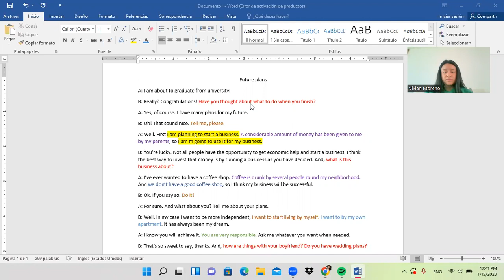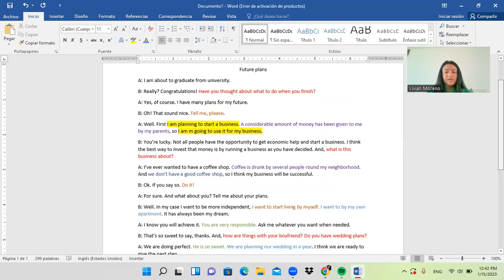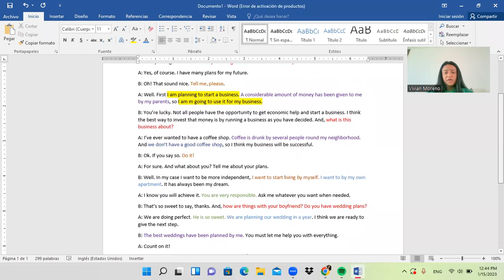Future plans dialoge - grammatical contruction